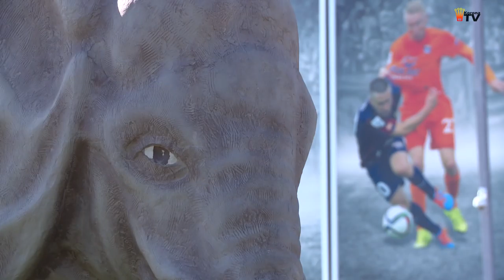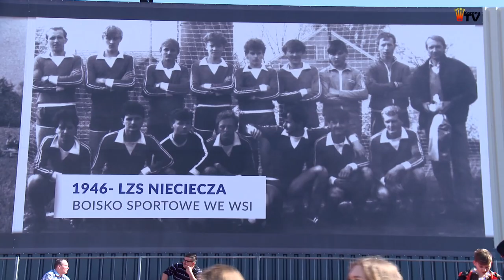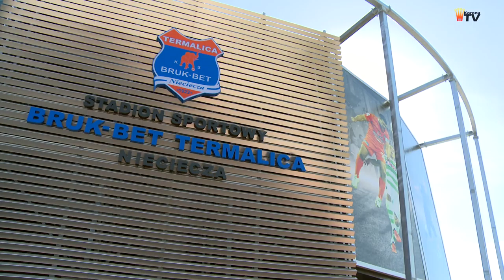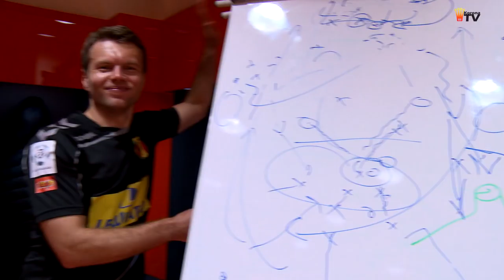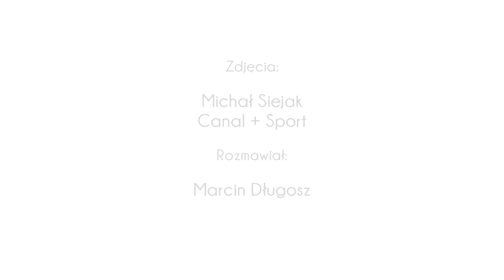Termalica Bruk-Bet Nieciecza - Korona Kielce 0:1 - kulisy meczu (02.04.2016 r.)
Długo oczekiwana wygrana Korony Kielce stała się faktem! Zapraszamy do obejrzenia zwycięskich kulis meczu z Termalicą. W Niecieczy na meczu ligowym pojawiliśmy się pierwszy raz i jak na debiut było wyjątkowo ciekawie. Spotkaliśmy m.in. Leszka Ojrzyńskiego, porozmawialiśmy z kibicami Korony i Termaliki, którzy czekali kolejce... do tych samych kas! Zwieńczeniem wszystkiego była oczywiście wygrana kielczan i - jak to zawsze w takich wypadkach - radosne obrazki po zakończonym meczu.

Zdjęcia: Michał Siejak, Canal + Sport.
Rozmawiał: Marcin Długosz.
Montaż: Michał Siejak.